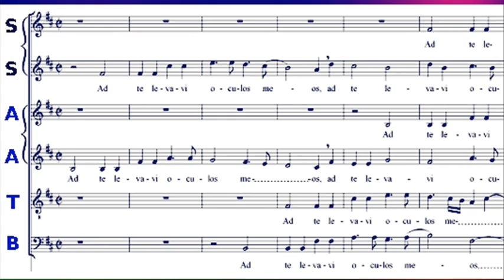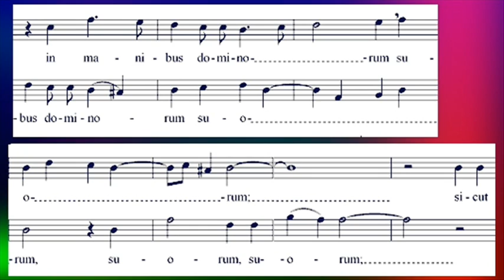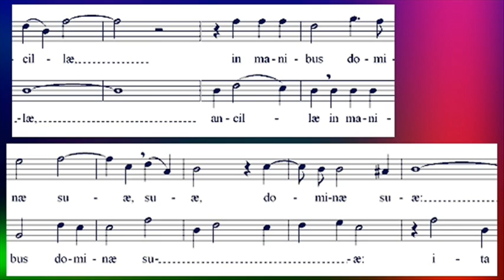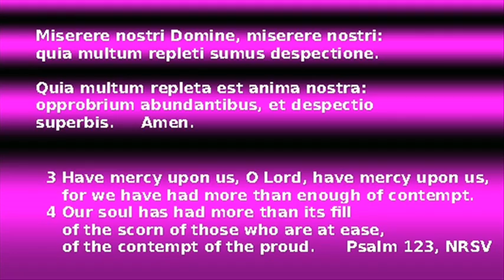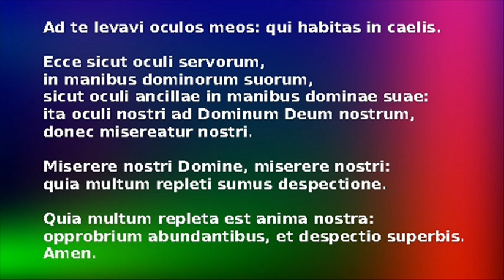Robert White - 'Ad te levavi oculos'. Gallicantus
Robert White (Whyte) setting of Psalm 123 'Ad te levavi oculos' - 'I lift up my eyes to you' for 6 voices SSAATB.

Gallicantus, directed by Gabriel Crouch singing a cappella:
David Allsop, Mark Chambers, Richard Butler, Christopher Watson, Gabriel Crouch, Nigel Short, William Gaunt, Jimmy Holliday.

Ad te levavi oculos meos: qui habitas in caelis.
Ecce sicut oculi servorum,
in manibus dominorum suorum,
sicut oculi ancillae in manibus dominae suae:
ita oculi nostri ad Dominum Deum nostrum,
donec misereatur nostri.

Miserere nostri Domine, miserere nostri:
quia multum repleti sumus despectione.
Quia multum repleta est anima nostra:
opprobrium abundantibus, et despectio superbis.
1To you I lift up my eyes, O you who are enthroned in the heavens!
2 As the eyes of servants look to the hand of their master, as the eyes of a maid to the hand of her mistress, so our eyes look to the Lord our God, until he has mercy upon us.

3 Have mercy upon us, O Lord, have mercy upon us, for we have had more than enough of contempt.
4 Our soul has had more than its fill of the scorn of those who are at ease, of the contempt of the proud.      Psalm 123 NRSV

Mandelbrot animations created using Fractal Explorer.